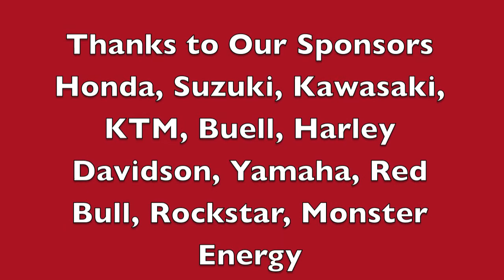Chase and Jordy Goon Video